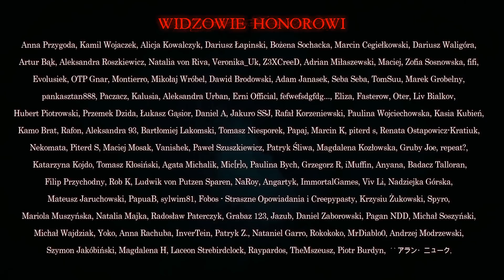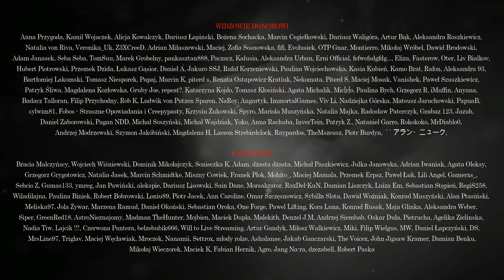Straszna historia - CreepyPasta [PL]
Autor: samhaysom
Tłumaczenie: Alastor

DZIĘKUJEMY!!!